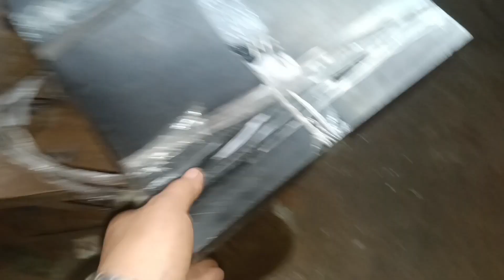making a Ronrcl Nylon polyamide Industnaf plostic size zinch# 15 inch